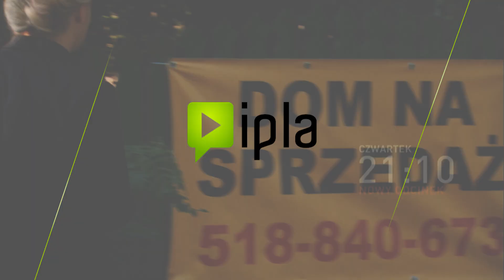Przyjaciółki – premiera 2. odcinka!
Z kim Zuza wdała się w awanturę? Dlaczego Inga ma pretensje o publikację jej zdjęć w gazecie? Obejrzyj kolejny odcinek „Przyjaciółek” już w czwartek o 21:10 w IPLI!